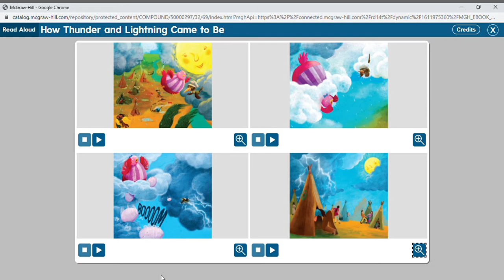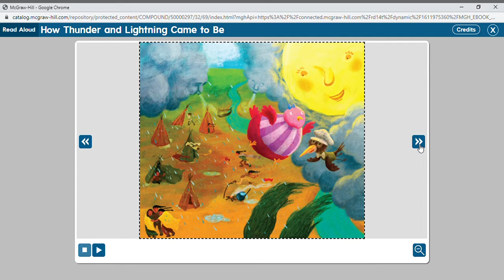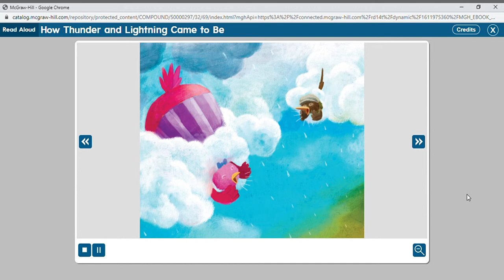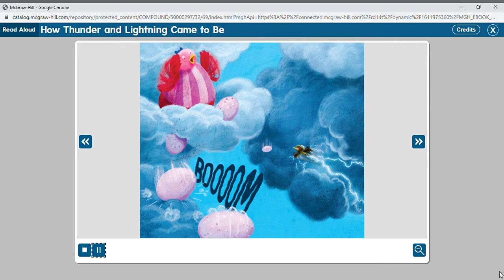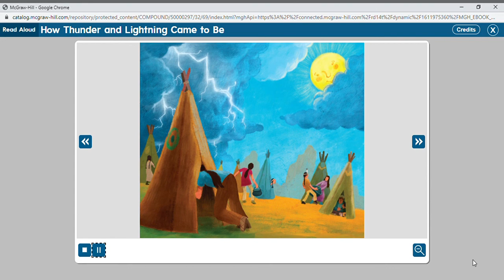How Thunder and Lightning Came to Be